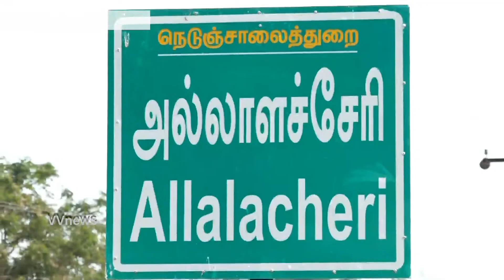கலவை||அல்லாளச்சேரி||600ஆண்டுகள் பழமைவாய்ந்த திருநீலகண்டேஸ்வரர் கும்பாபிஷேகம||VVnews||oorseithi